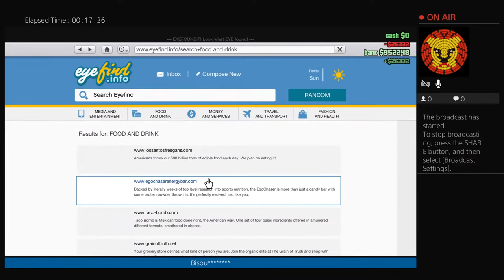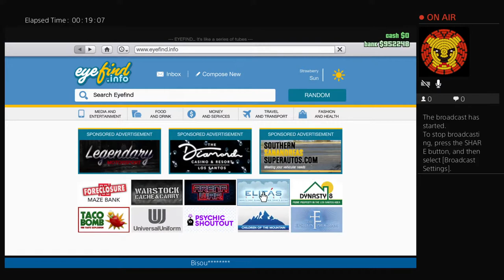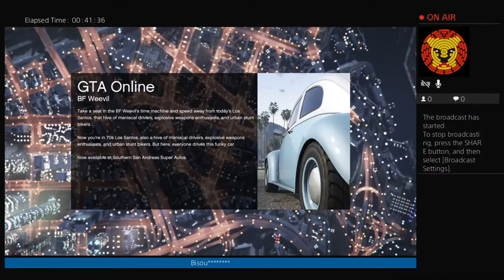Faire la mala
Gamer
Juste une passion